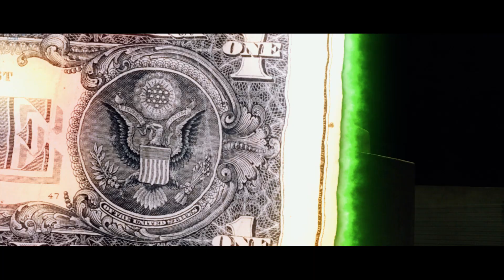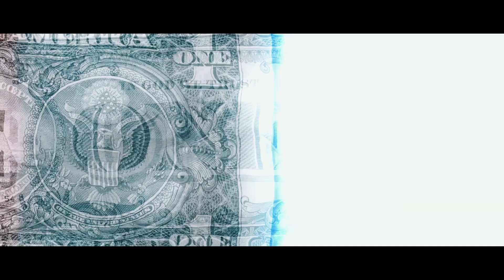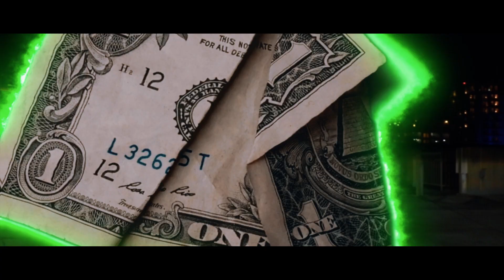27Siah - Today (Dir.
Facebook: Siah Barnett / 27Siah

Photographer/Director/Editor
Bookings: